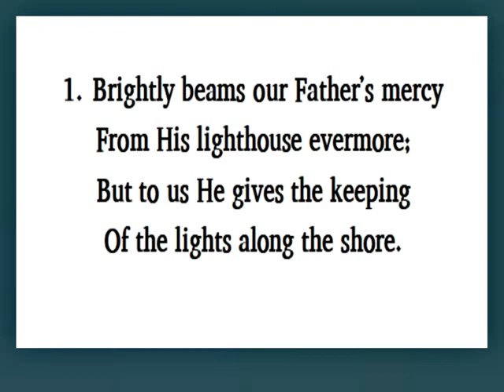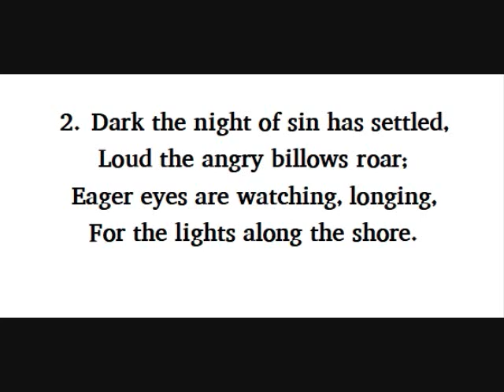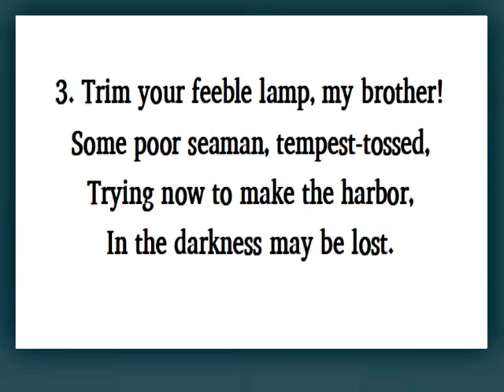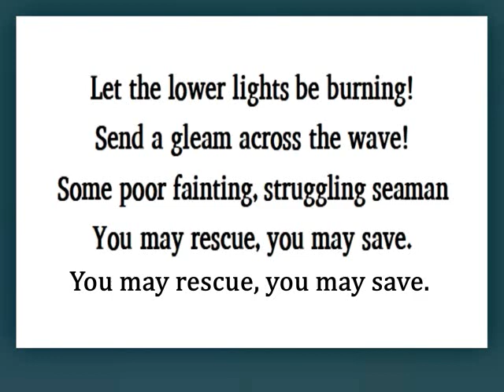Let the Lower Lights Be Burning, Karaoke, lively Pop rhythm, by Tiny Bruno.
A popular old time favorite classic Hymn.